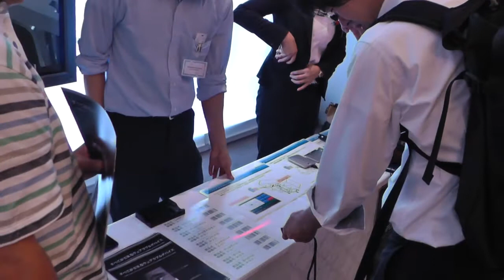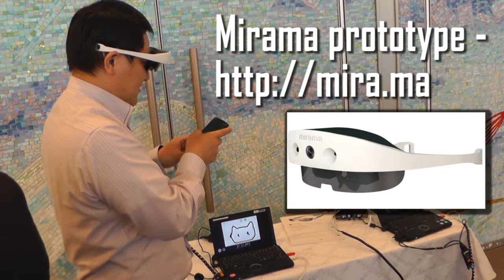InsideAR Tokyo 2014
Eric visits InsideAR Tokyo 2014

Taking a peek at the latest and greatest in AR technologies in Akihabara, Japan.

The theme of InsideAR Tokyo2014 is The Utilization of AR Technology on Wearables. Experience use-cases in engineering, maintenance, sales & marketing and the end-consumer domain with AR enabled glasses, devices and much more!